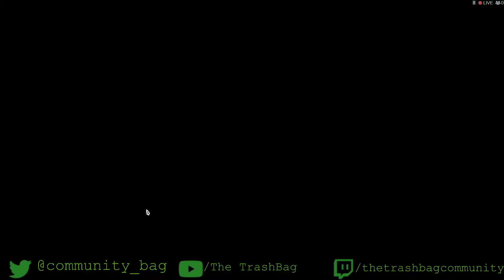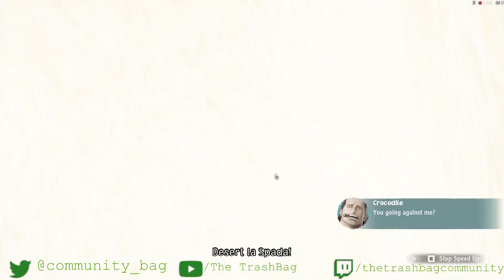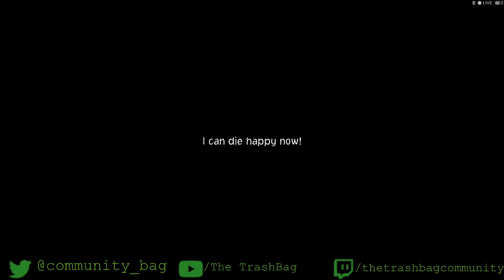ONE PIECE ODYSSEY: ROBIN, ZORO and LUFFY take on SIR CROCODILE in ALUBARNA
The TrashMen are playing one piece odyssey, the new adventure, open world, turn-based RPG one piece game. This video we fight crocodile and end the war, say goodbye to vivi and finish chapter 2 with all the cut scenes